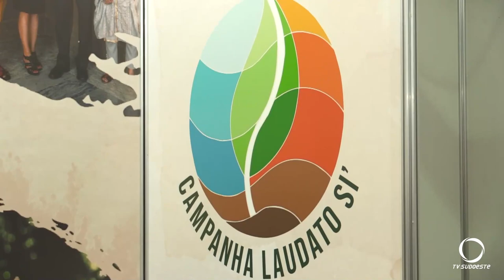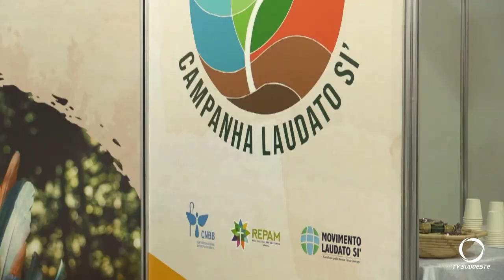Província Franciscana do Brasil lança campanha Laudato Si'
Religião: O Serviço de Justiça, Paz e Integridade da Criação da Província da Imaculada Conceição, a Conferência Nacional dos Bispos do Brasil (CNBB), em parceria com o Movimento Laudato Si’ (MLS) e a Rede Eclesial Pan-Amazônica (REPAM-Brasil), lançaram a Campanha Laudato Si’ durante a 60ª Assembleia Geral dos Bispos do Brasil, em Aparecida. Veja como foi o momento na reportagem de Aline Santos.